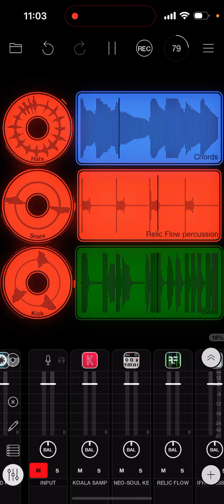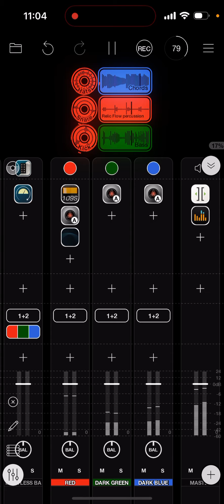Loopy Pro, Koala, Relic Flow, Tonality, Neo Soul Keys, IFretless Bass jam on iPhone 15 Pro Max